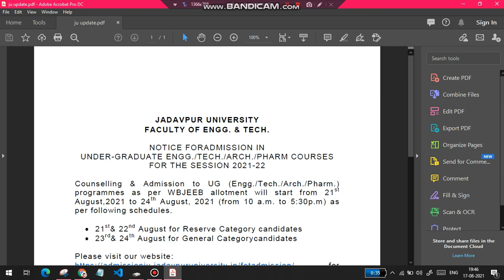Jadavpur University Official Notice | Physical Verification | WBJEE 2021 Counselling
Akash srivastava has been training to thousands of students across nations since 7 years and he is a pass out from prestigious IIT(ISM) Dhanbad.